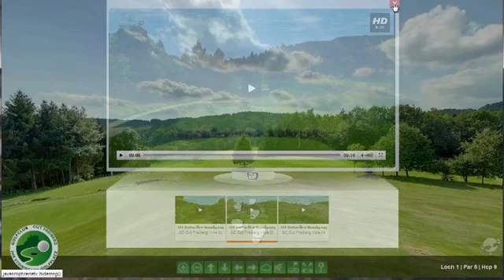Virtual Tour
Reise TV Video "Virtual Tour - Features und Impressionen".